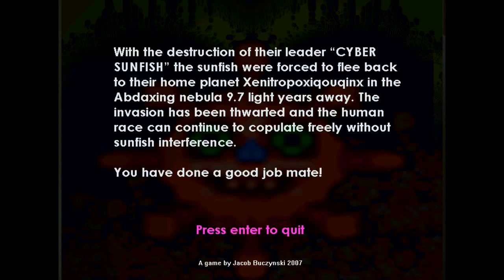WEIRDEST GAME EVER - Revenge of the Sunfish - (Part 2)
- absolutely the weirdest game ever made, I think I can say that pretty confidently, haha